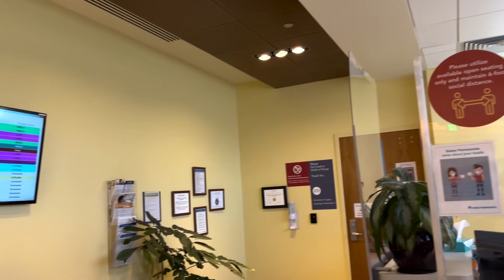LONG AWAITED SURGERY DAY | Getting Foot Surgery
hellooooo! this surgery was a long awaited one. I have to thank my genetics for me having to get this surgery done in the first place! I was lucky enough to inherit my mom's wonderful feet and had a minor foot surgery done. I had what's called tailor bunions (I know so old lady like) and they had to go in and shave it down so my feet would stop hurting all the time. the full recovery will take at least a year for my foot to be back to normal, but I had to be non-weight bearing for 2 weeks and then in a boot for 6 weeks! currently still healing, but I'll be healed before no time. hope y'all enjoy! 😊

VSCO: addiecavo